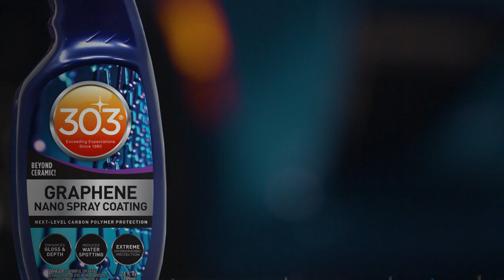Ceramic vs. Graphene: Breaking Down the Science | Chemist Corner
Ceramic and Graphene detailing products are all over the marketplace. 303 makes both, but what are the differences? R&D Chemist Drake breaks down the science in the latest 'Chemist Corner.'

𝑺𝑯𝑶𝑷
Graphene Nano Spray Coating

Spray & Rinse Ceramic